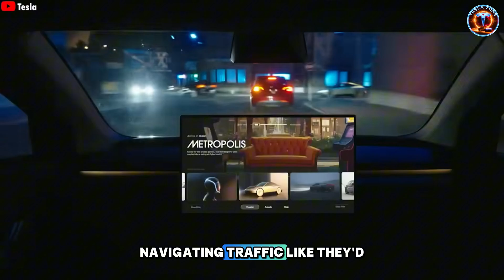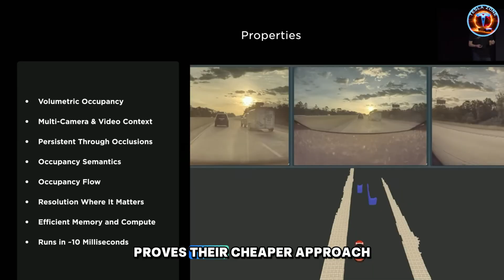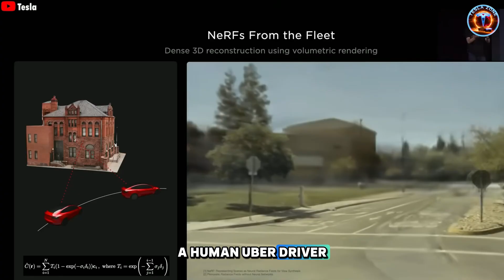End of Uber! Tesla $30K Robotaxi Drives Austin Alone...Mass Production 2026!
Tesla $30K Robotaxi drives Austin alone—no driver, no Uber future. April 2026 changes everything.
⏳ Timeline:
02:30 – Tesla $30K Robotaxi One Car Every 10 Seconds

03:20 – Tesla $30K Robotaxi Solves Taxi Chaos With Software

05:24 – Tesla $30K Robotaxi Crushes Waymo’s $200K Model

09:44 – Tesla $30K Robotaxi Turns Cars Into Daily Revenue
🔔 You may be interested in: